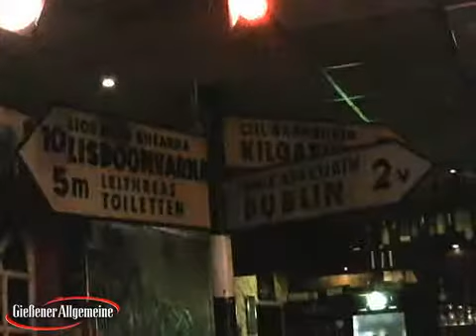Folkrock in heimischer Atmosphäre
Im „Irish Pub" in Gießen ist dieses Mal Mac Frayman zu Gast. Mit seiner klassischen Gitarre stimmt er Lieder an, die von American Folkrock bis zu Rhythm and Blues reichen.